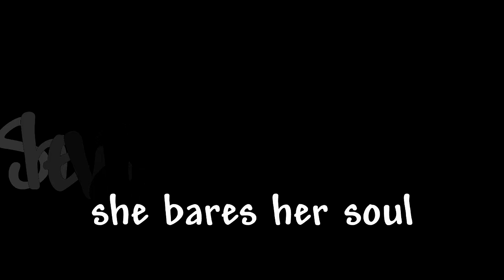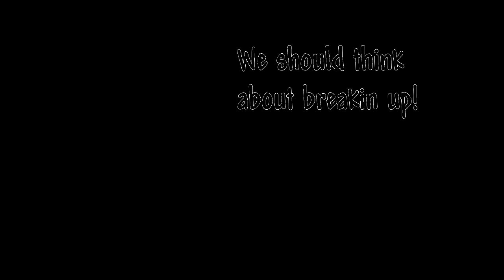Lives and Alcohol Tom Ryan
Hi everyone,
I bought a mandolin at christmas and this is my first song playing with it.
This song came to me while i was learning an irish jig... ha!
I found some cool photos of friends  so i posted them in the video with lyrics
A big thank you to Fintan Tynan for his great vocals as well!!! cheers buddy...